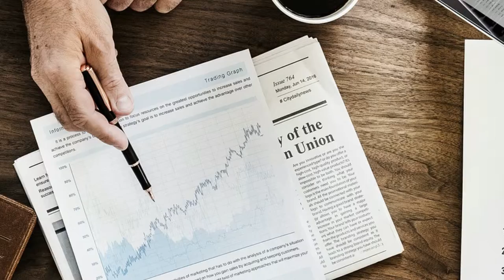Setting Daily Goals - 2 Minute Tip Tuesday from ConferenceSource.Net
The hustle of your day can often derail you from tending to items that will move you closer to achieve your strategic goals.  Reduce the time you take being reactive to the tasks of the day, and set some intentional daily goals.  These small goals add up to meeting your larger goals over time.  Start today!

and receive the popular “20 Ways to Use This Years Event Trends In Your Meeting” guide.